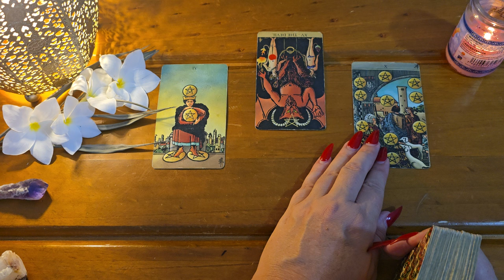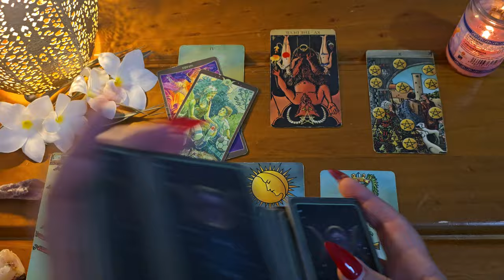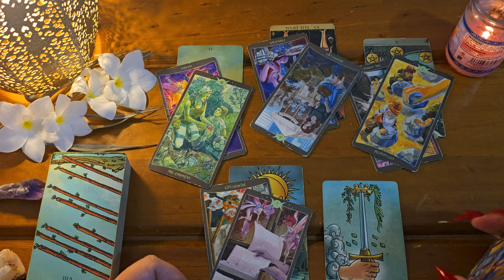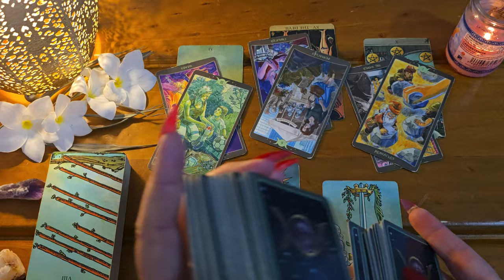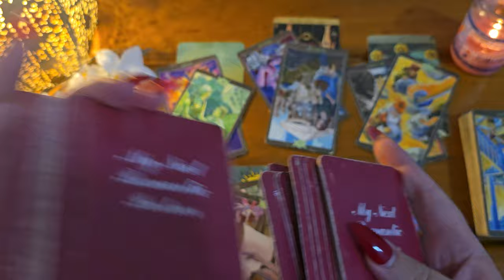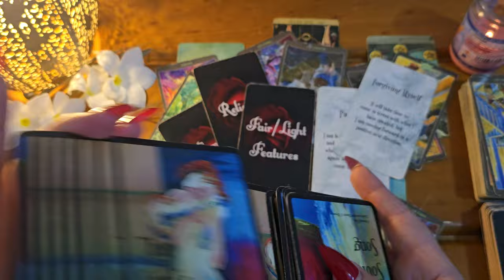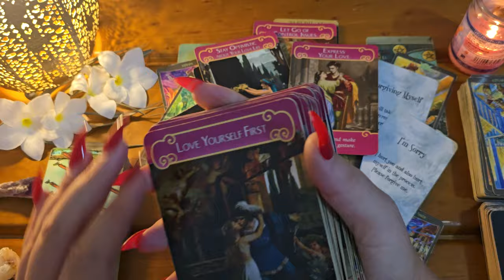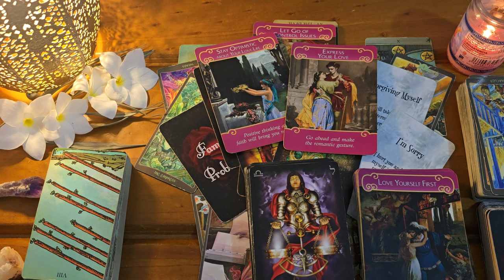Aries🧡Their Next Message Will Change Everything, Aries🧡Love Reading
This is a love tarot reading for Aries.

Radiant Wise Rider-Waite
So Below Tarot
The Soul's Song  by Lightworker Tarot & Oracle: Etsy
Romance Angels
Tarot of Light